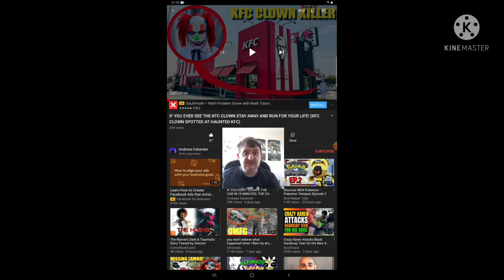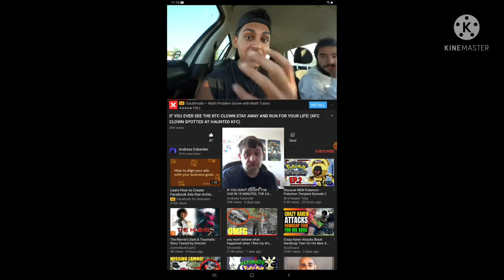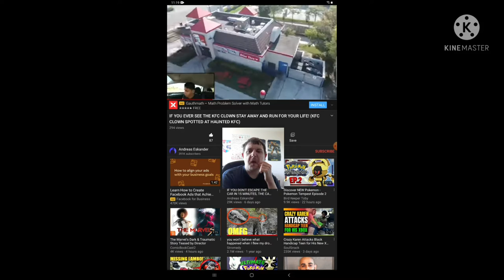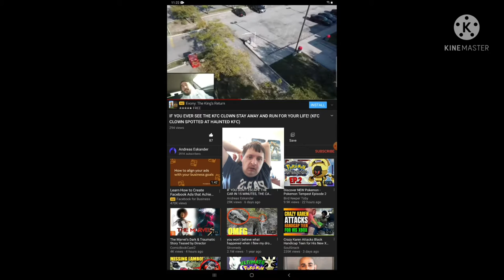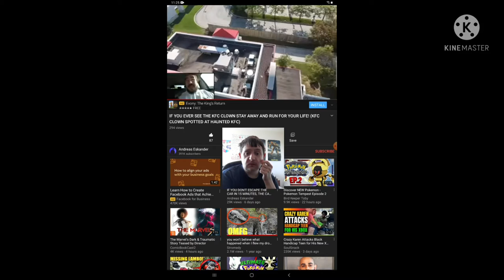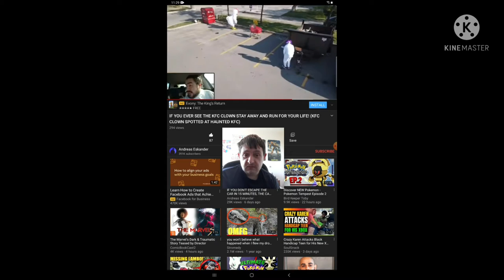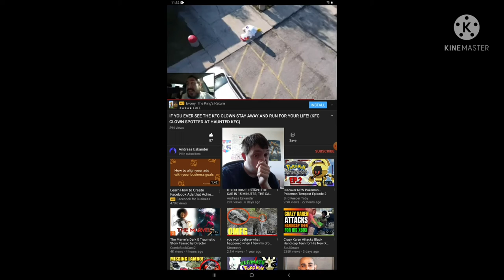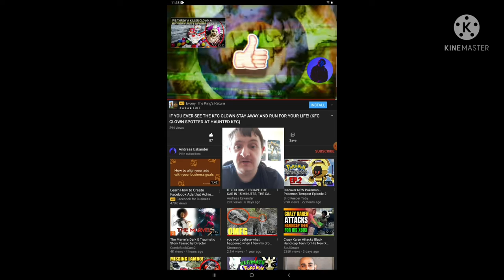Reaction to If You Ever See The KFC Clown Stay Away and Run for your Life